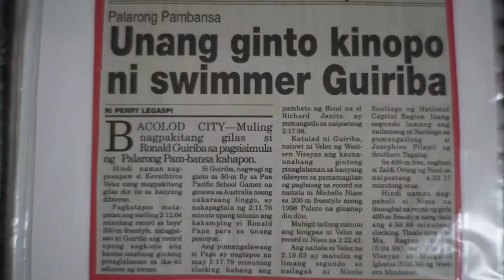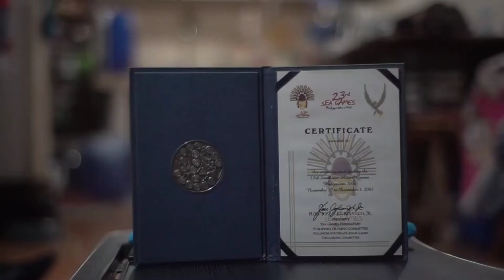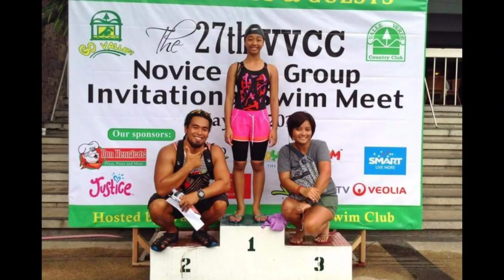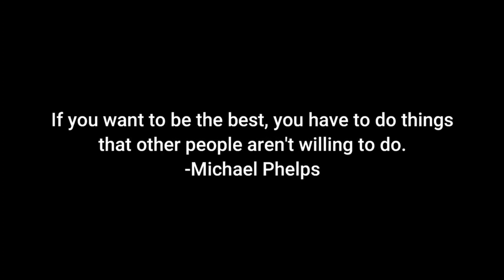DOCUMENTARY: Mabuhay by LMN3X Studio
11th Cinemalente Media Festival 2022

Category: Documentary
Title: Mabuhay

Presented by LMN3X Studio